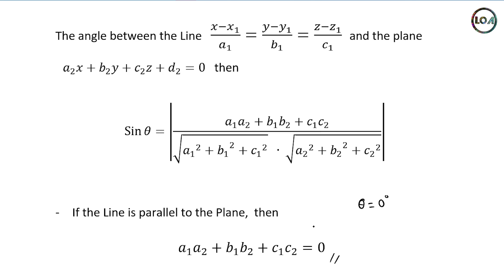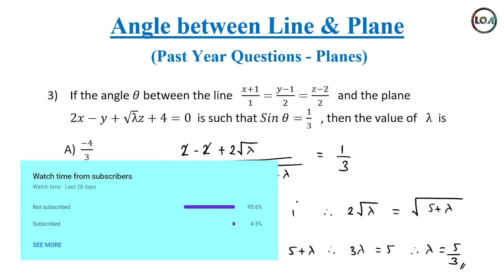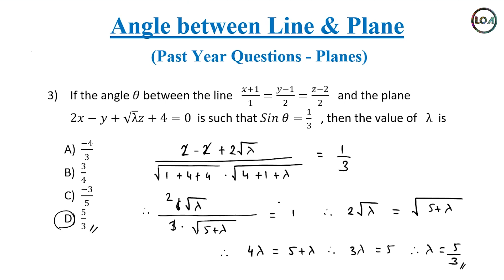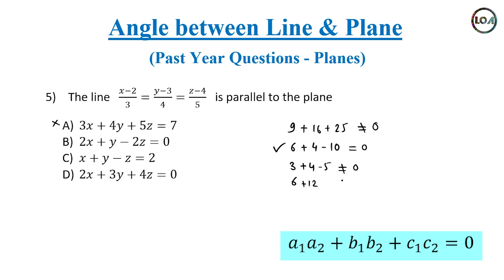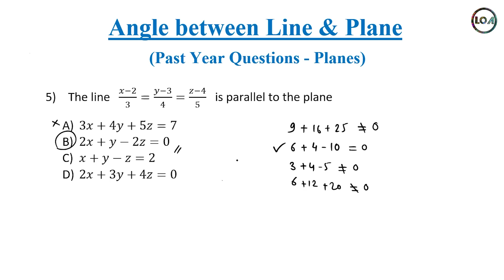Angle between Line & plane | MHCET Class 12 | Past Year Questions | Lines & Planes | Science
Heyy Guyzz!!! This is Amol Balekar. Here's the video on ANGLE BETWEEN LINE & PLANE which is a topic from LINES & PLANES. This video is very useful for 12th Science students.

So, please go through this Video to ASSURE easy earning marks of LINES & PLANES.

And if you are having any doubts, then please COMMENT down in the COMMENT SECTION. I will surely try to solve your doubt.

Our Other Suggested Helpful Videos :

🔴 PHYSICS

🔴 MATHEMATICS

CET ka Maths he,

0:00 Intro
0:40 Concept
3:36 Past Year Questions - Main formula
16:11 Past Year Questions - Special case